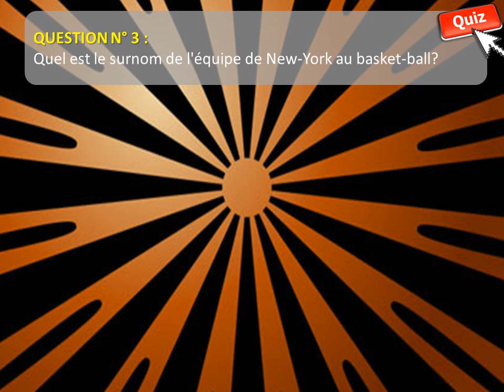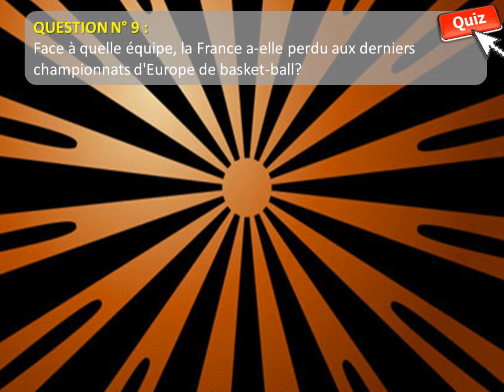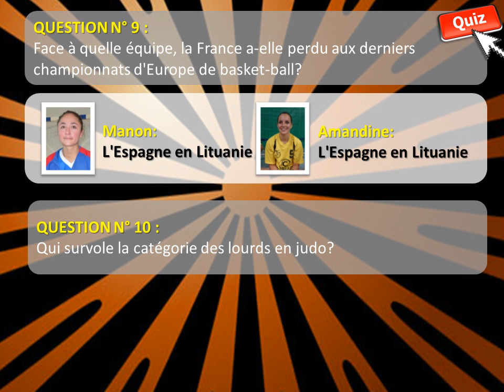03. Le Quiz : 16° de finale : Manon LARVOR - Amandine SINQUIN